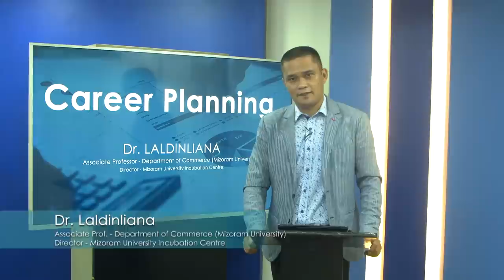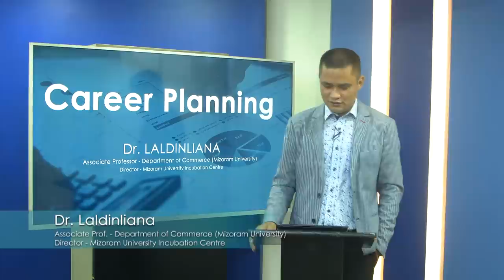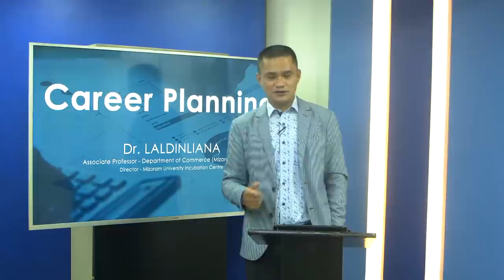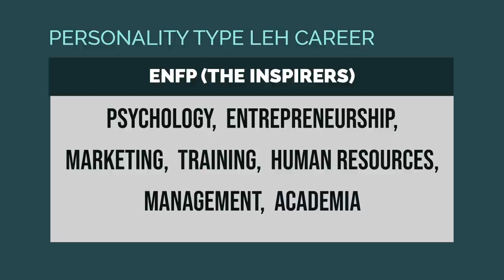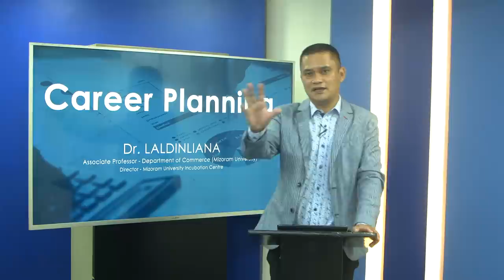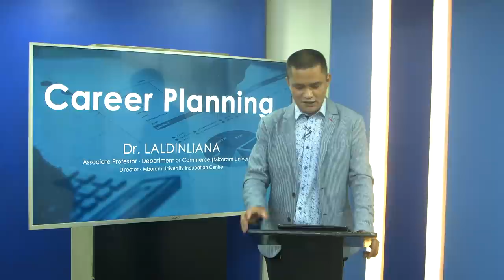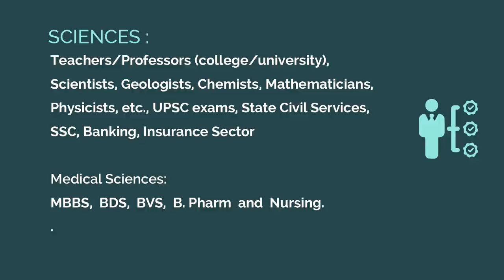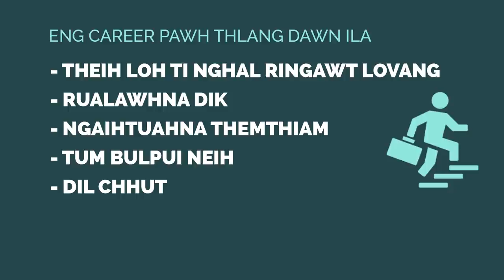CAREER PLANNING (MBTI) | DR. LALDINLIANA VARTE